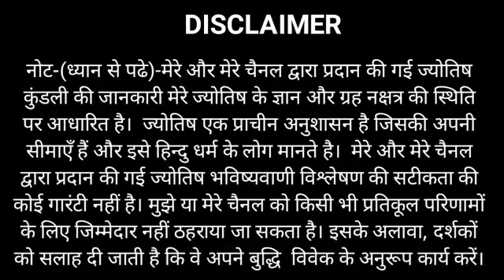धनु राशि के साथ कर्क राशि की लव लाइफ कैसी होगी | Cancer with Sagittarius relationship life